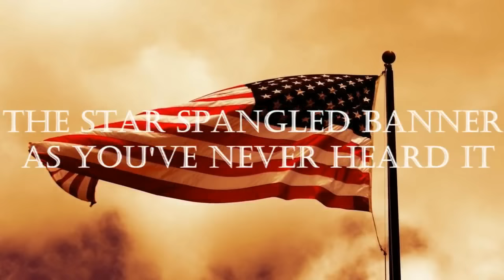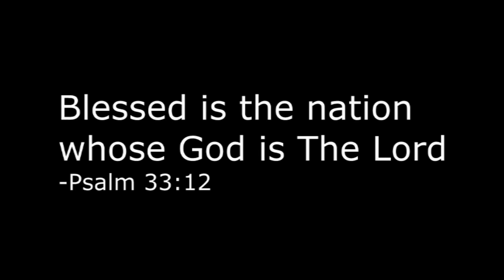Star Spangled Banner story